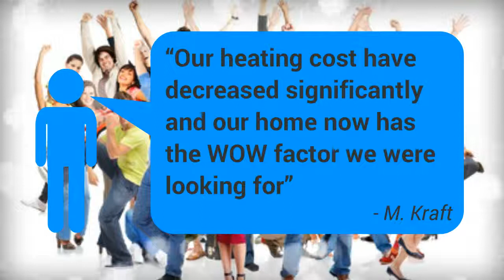Gas Fireplace Inserts Annapolis, Maryland Annapolis Gas Fireplace Inserts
Hopefully this information helped you out while dealing with your fireplace home improvements. , we love Twitter

Before Hiring A Contractor, you Should Ask For References

What if you could drastically change the look of your home and improve your homes efficiency? Adding an incredible looking fireplace unit and/or hearth to your home can add some spice to your life and freshen up dated-looking rooms. If you will be hosting guests, this is especially useful around the holidays.

Fireplace Benefits

Instead of installing electricity based heating system in your home, consider going with a large wood burning fireplace. With the proper piping and the right size, a wood burning fireplace is more cost effective and heats better. You are still able to keep warm in the winter if the electricity ever goes out.

By decorating it with similarly grouped items, Spice up your mantelpiece. Collect objects that are similar in nature such as wood items, only items with letters on them, items that are old fashioned or different sized decorative paper boxes. They create an interesting focal point near your fireplace and can prove to be conversation pieces.

 Fireplace Inserts

Don't Settle for Second Best! Call Day Or Night Home & Hearth ASAP!

Day Or Night Home & Hearth
Annapolis, Maryland